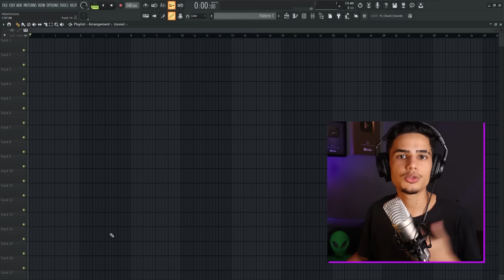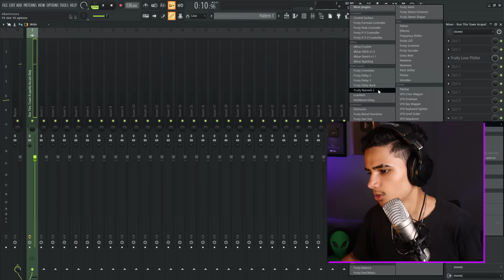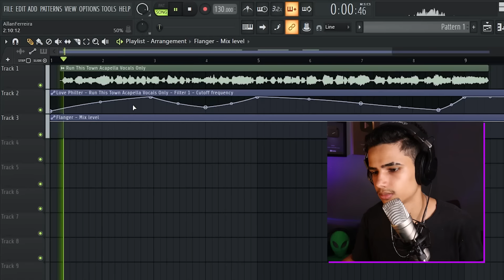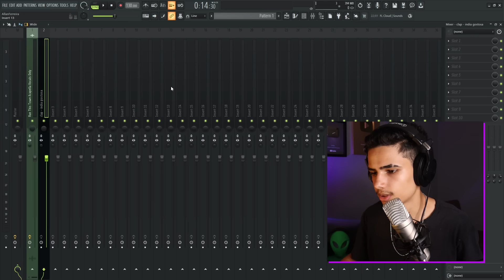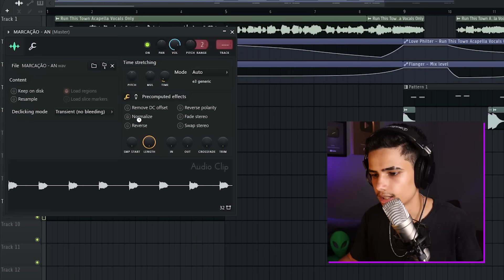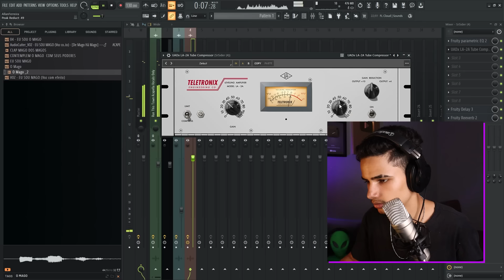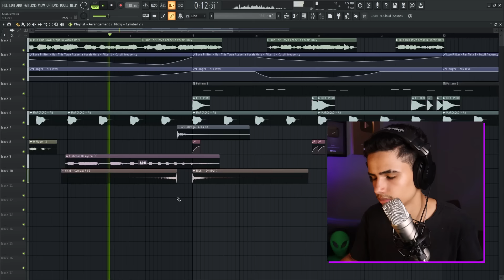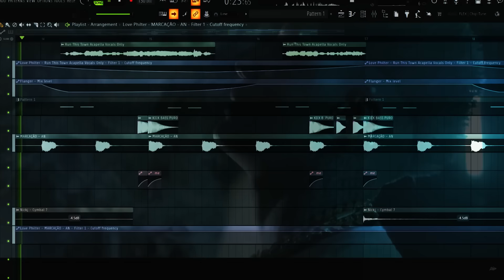Produzindo MEGA A CURA ANTIDEPRESSIVA 2.0 (DJ Wesley Gonzaga)